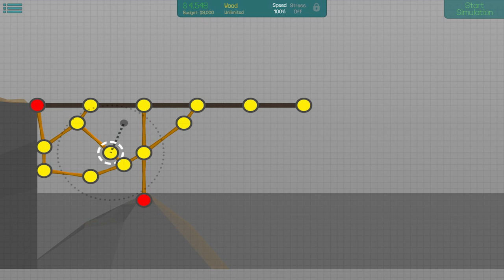SÄ PYSTYT SIIHEN!! (Poly Bridge - Osa 2)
Kiitoksia katsomisesta! :)